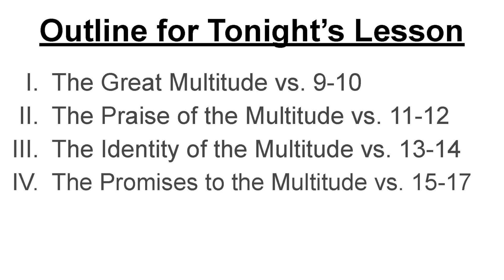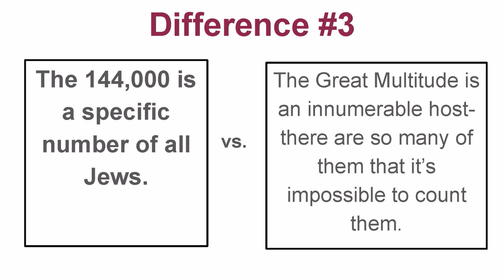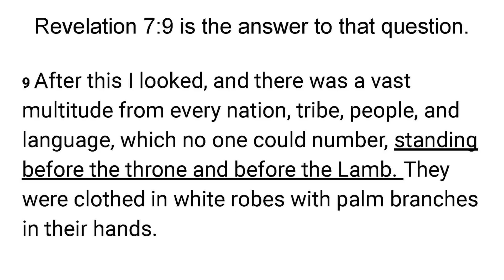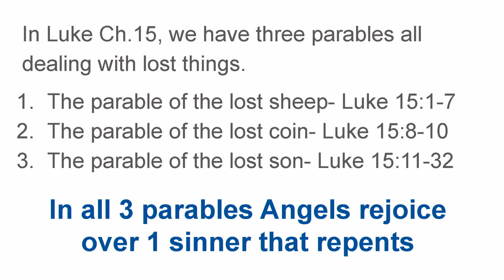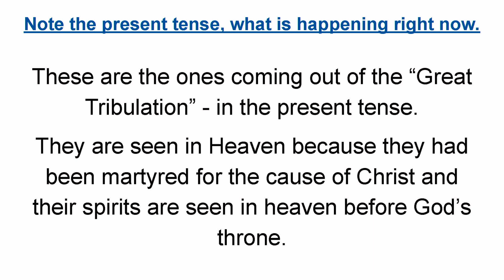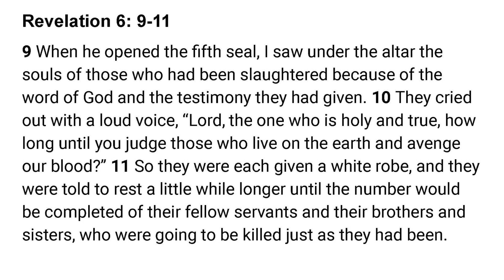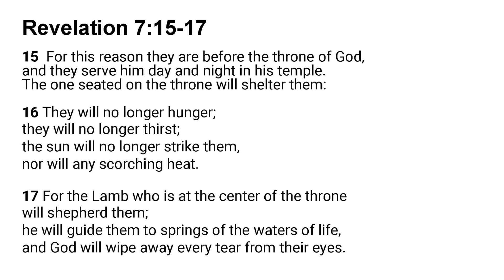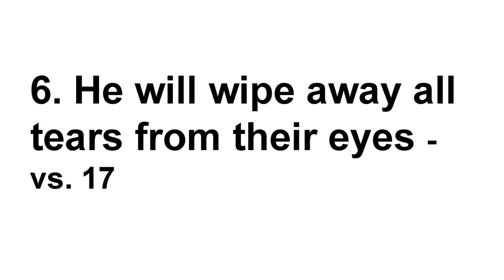Book of Revelation Study - Session 21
The Great Multitude